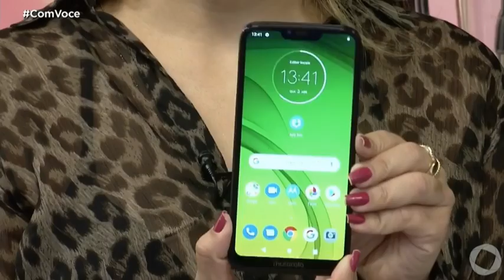Com Você - Armazém Paraíba - 03 04 2019